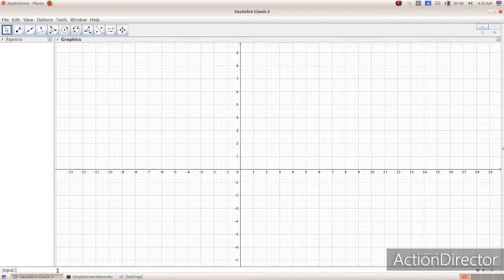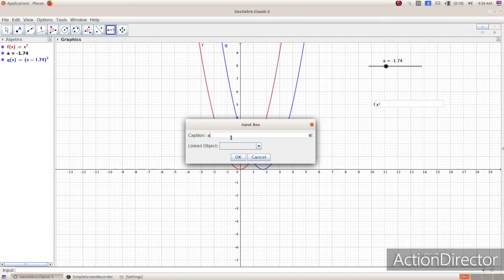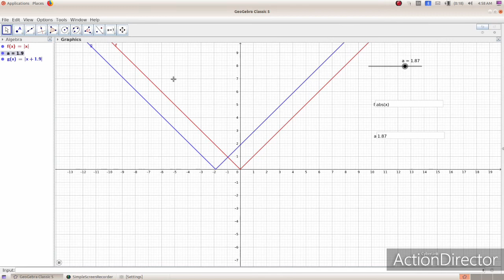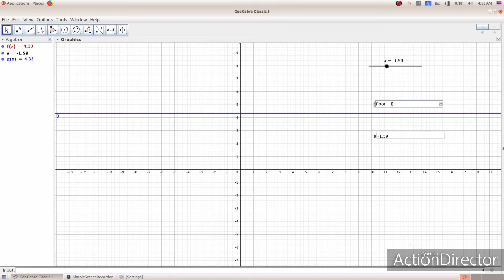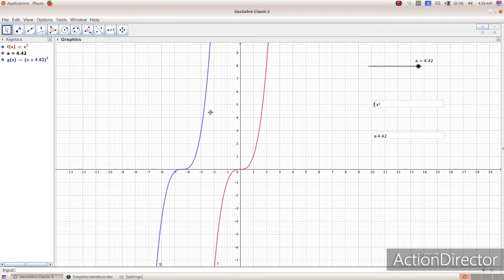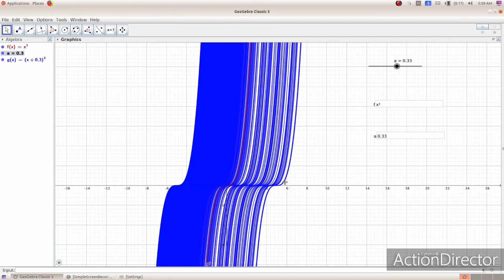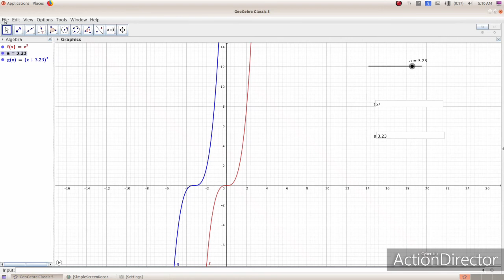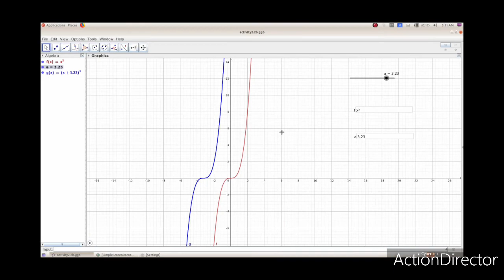Plus one practical (activity 2.2)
Hssmathspractical activity 2.2
Plus one practical lab manual based activities,
useful to know about the same for all students